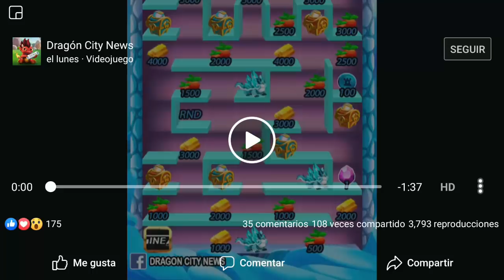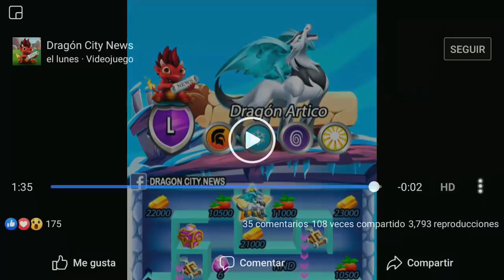NUEVO EVENTO ARCTIC TOWER - Dragon City